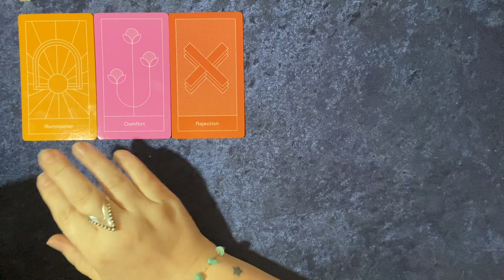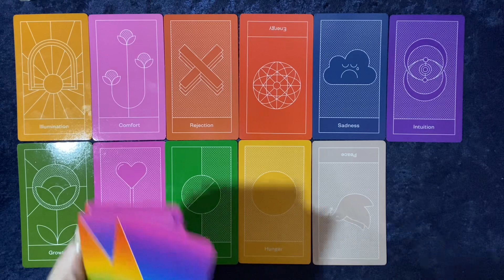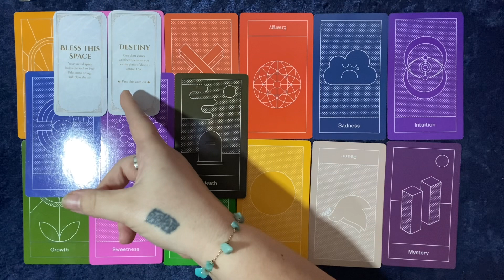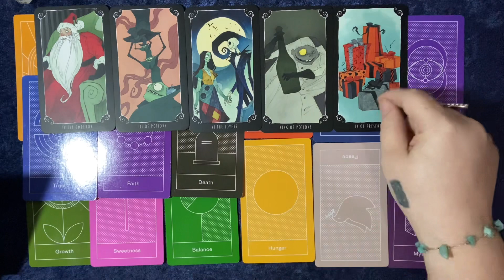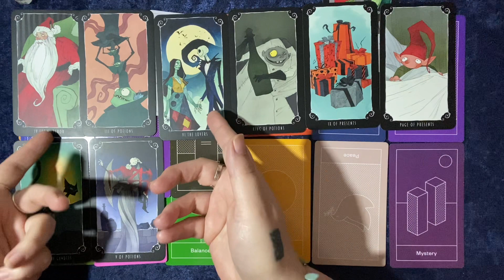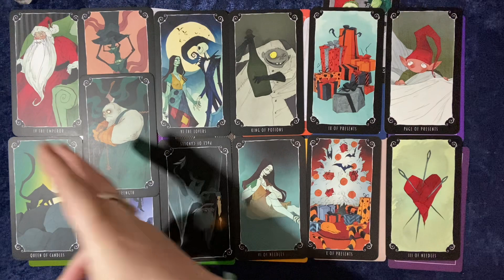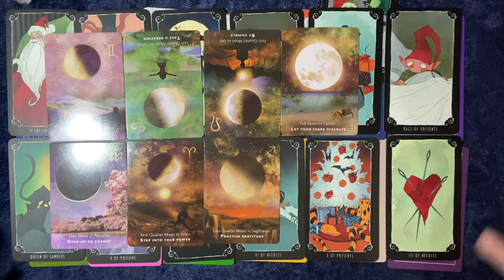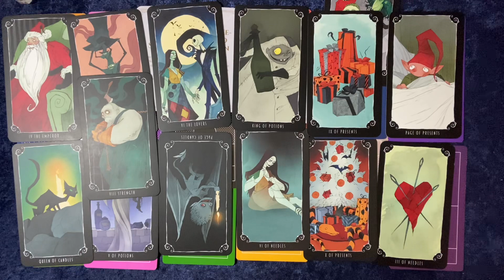Your Ancestors Are Celebrating You 4 Wrapping Up This Major Cycle🎉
Welcome to EasySpirit 101

 This journey chose me rather than the other way around. I’ve been called to share.

🧿 If you are not here to spread kindness, keep scrolling.

Capricorn ☀️
Aquarius 🌙

*Any custom made decks by EasySpirit101 used on this channel are under copyright by EasySpirit101 LLC

➡️ Helpful Resources:
- Karma and Reincarnation by Elizabeth Clare Prophet